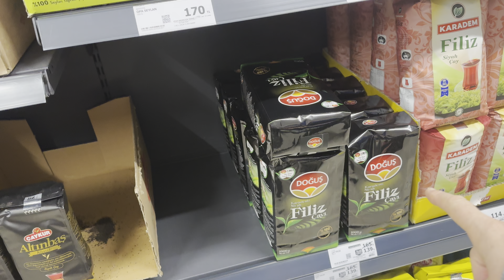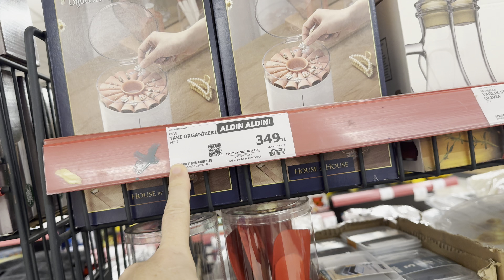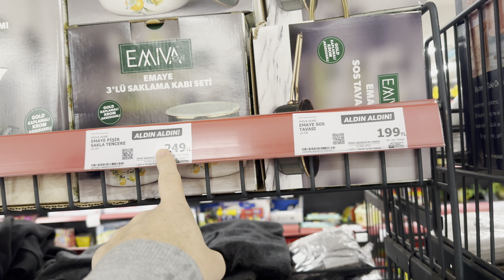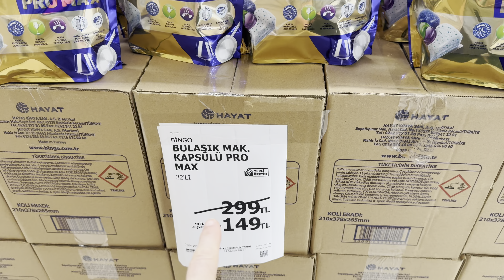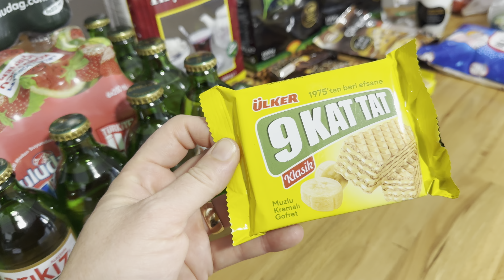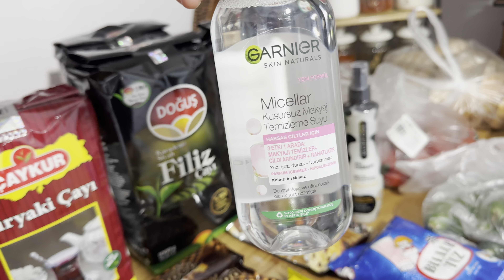LAZCAYLA İMTİHANIM ❌ KARI KOCA GİRDİK MUTFAGA ❌ MARKET ALIŞVERİŞİ ❌ EN SEVDİĞİMİ YAPTIM ❌ VLOG 🎬